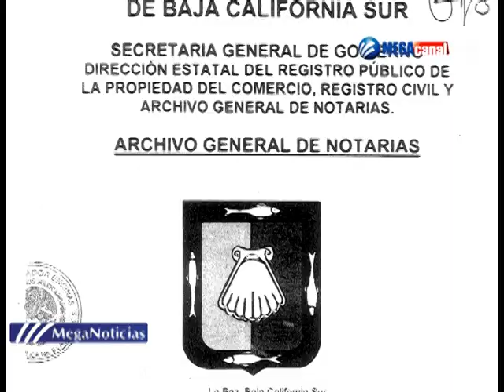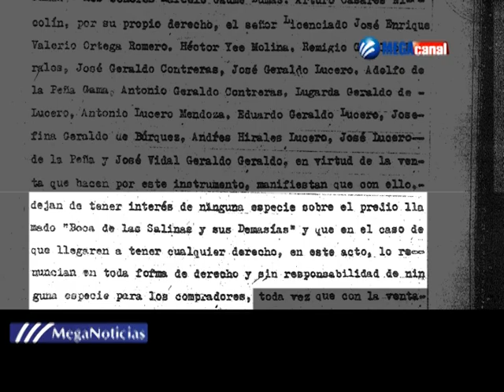SEGUIMIENTO PENINSULA.mpg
Afirma península de los sueños que desde 1969 los abuelos de los hoy 12 copropietarios que pelean las tierras en boca de la salina vendieron los predios a un particular y fue en 1995 cuando península de los sueños en un contrato de compraventa los adquirió.